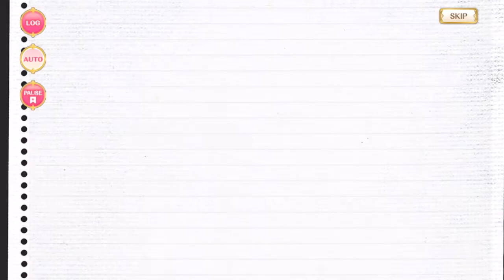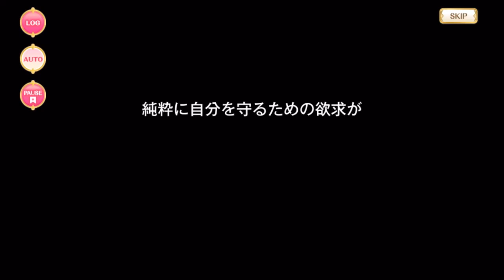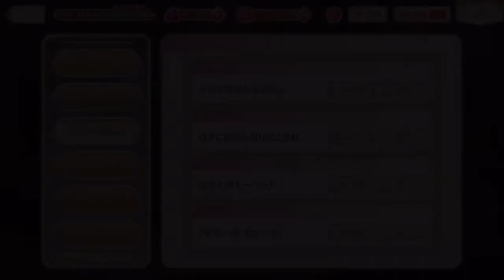マギレコ - アナザーストーリー 第2部 第10章 「向こう側の水面に映る影」 ※BGMあり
MagiReco JP's Another Story Arc 2 Chapter 10 Episodes 1~4.

Game is マギアレコード 魔法少女まどか☆マギカ外伝 (Magia Record: Puella Magi Madoka Magica Side Story).

00:00 - 1話 『不完全燃焼な正義の心』
09:23 - 2話 『ログに刻まれ掘り起こされ』
17:52 - 3話 『急浮上のキーワード』
25:12 - 4話 『# 私も一緒、私が一緒』